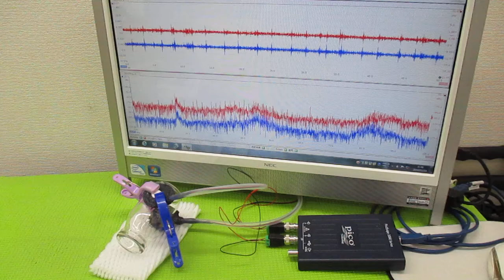超音波プローブの発振制御による表面検査技術